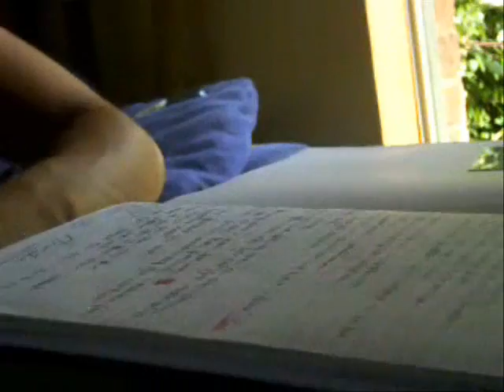ASH 1 MC SHADOW SPITTING SUMMER 05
WORKING HARD ON A NEW IDEA,ASH AND SHADOW FROM TELFORD UK,WORKED TOGETHER BRIEFLY THIS FOOTAGE SHOWS HOW TWO DIFFERENT STYLES CAN COMPLEMENT EACH OTHER,HIP HOP MEETS DRUM N BASS IN UNISON.